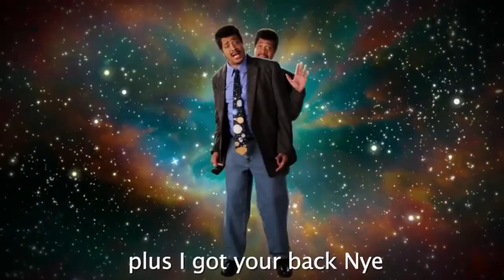COSMIC CRUCIBLE I HATE GAMMA msf msf2000 msffamily